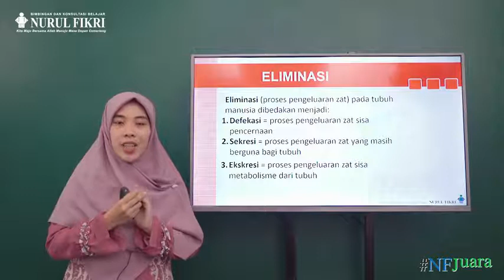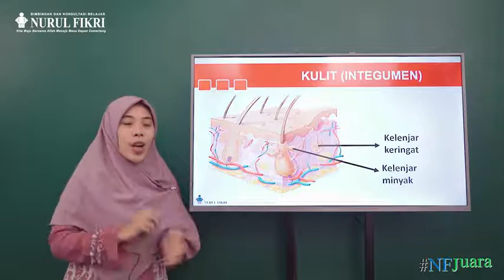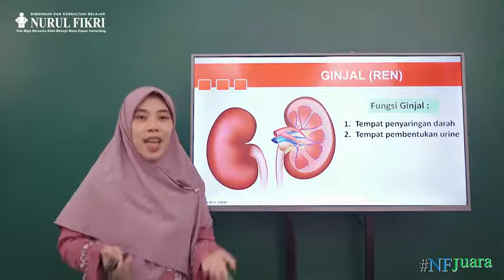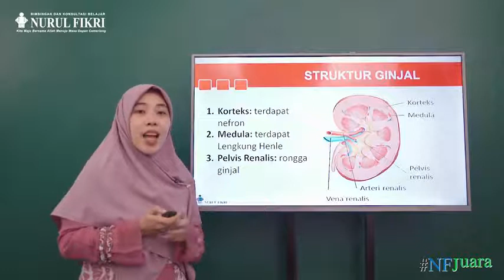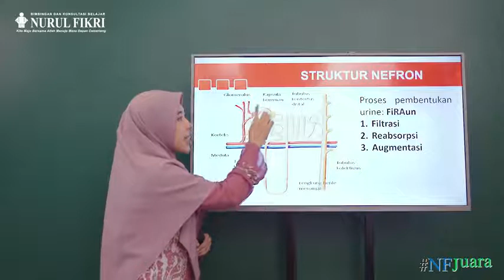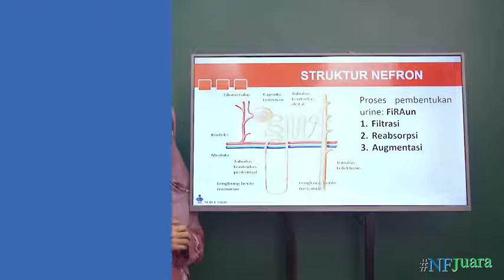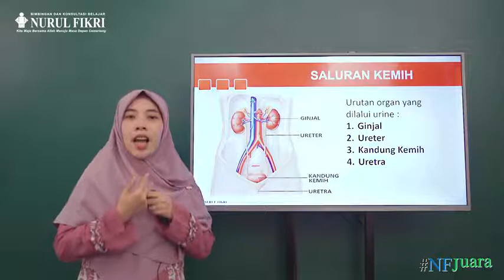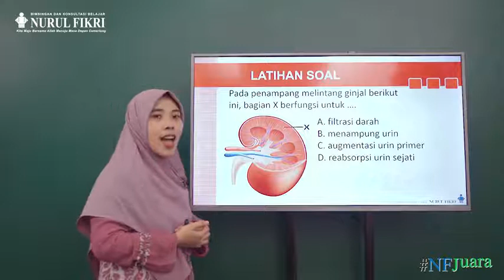Biologi, Sistem Ekskresi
SMA dan SMP